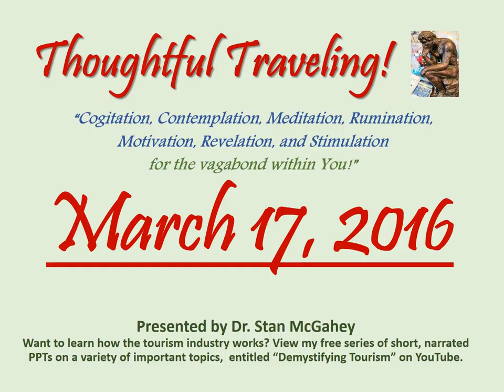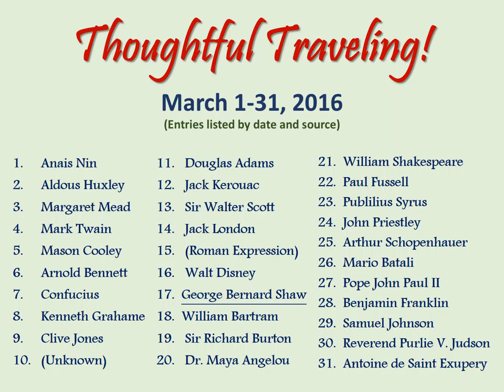"Thoughtful Traveling" ~ March 17, 2016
It’s by George Bernard Shaw, the Irish playwright who was awarded the 1925 Nobel Prize for Literature and the 1939 Oscar for Best Writing Adapted Screenplay, making him the only person ever to receive both awards.  He lived from 1856 to 1950.

“I dislike feeling at home when I am abroad.”

So what are your thoughts on today’s quote? Here’s mine:

“I’m sure Shaw said this long before the phrase ‘comfort zone’ was coined, but he definitely wanted to step outside his when he went abroad. He wanted to feel for at least a short period of time what is was like to be a local.  He was seeking authenticity.  Experiencing other cultures can be artificial - just packaged for tourist consumption - or superficial, because unless you live there for a while, it’s hard to experience it in any great detail.  But by embracing the local customs and lifestyle, you can at least get a firsthand taste of what makes the people different and special, and that’s a major benefit of traveling.”

March 1-31, 2016 (entries listed by date and source):
01 Anais Nin
02 Aldous Huxley
03 Margaret Mead
04 Mark Twain
05 Mason Cooley
06 Arnold Bennet
07 Confucius
08 Kenneth Grahame
09 Clive Jones
10 (Unknown)
11 Douglas Adams
12 Jack Kerouac
13 Sir Walter Scott
14 Jack London
15 (Roman Expression)
16 Walt Disney
17 George Bernard Shaw
18  William Bartram
19 Robert Jenkins
20 John B. Priestly
21 William Shakespeare
22 Thomas Haynes Bayly
23 Pubilius Syrus
24 Dr. Maya Angelou
25 Arthur Schopenhauer
26 Mario Batali
27 Pope John Paul II
28 Benjamin Franklin
29 Samuel Johnson
30 Reverend Purlie V. Judson
31 Antoine de Saint Exupery